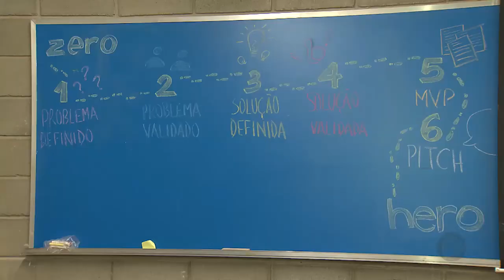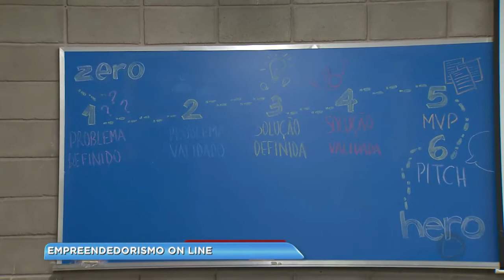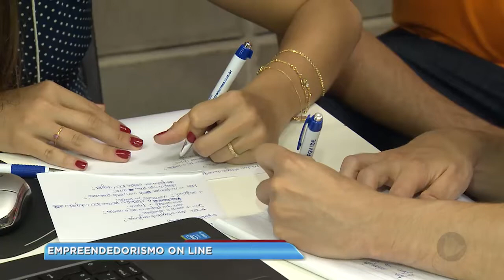Evento em Bauru mostra que é possível criar empresa em 54 horas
Criação de uma empresa em 54 horas será possível? Um grupo de estudantes da Faculdades Integradas de Bauru está fomentando ideias inovadoras para empreendedores baseadas em modelo dos Estados Unidos.